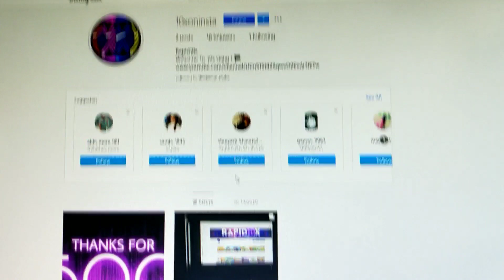Hypixel skyblock in Minecraft pocket edition ? | New server like hypixel skyblock in mcpe | Rapid10x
Hey Gang !

10x here , we make gaming videos , some funny videos , short funny videos , dubes , and how to download videos !

This Channel is currently uploading Minecraft videos but other games and other than games both videos are on the way i am just waiting for right moment to upload it .

X

X

X

In Stream BGM - BitGlitch Hip hop

X

This Hashtags Includes My Videos -

X

X

Minecraft Tags For Views ;)